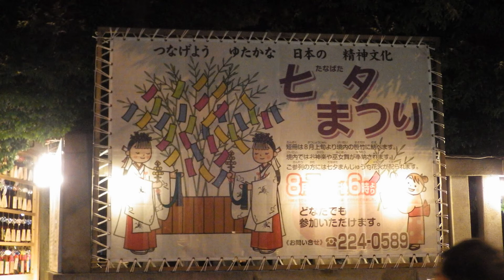川越氷川神社 参拝 夜ライトアップ 2015.8.6/Saitama Kawagoe-Hikawa Shrine